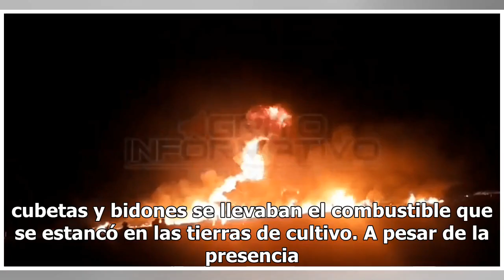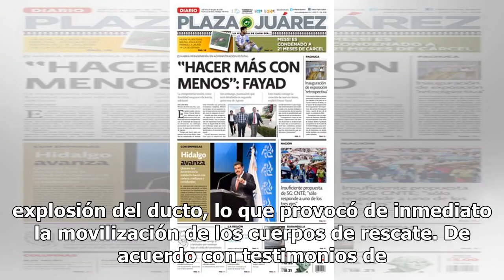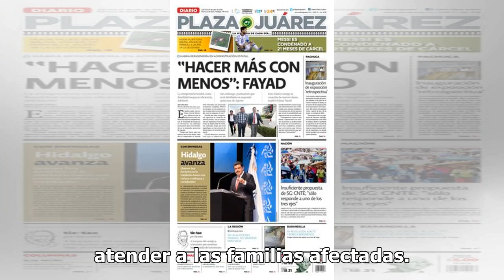Explota toma clandestina de Pemex en Tlahuelilpan, Hidalgo; hay decenas de muertos y heridos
Tlahuelilpan, Hidalgo.- Verdadera tragedia se vive en la comunidad de San Primitivo de este municipio tras la explosión de una toma de combustible clandestina que minutos antes había sido perforado. En el sitio se encontraban cientos de personas, quienes con cubetas y bidones se llevaban el combusti...